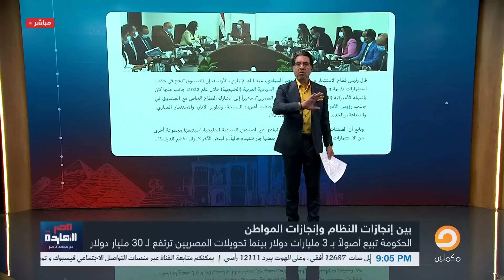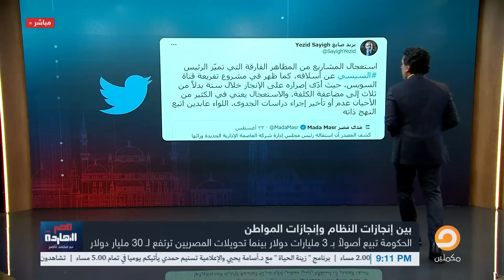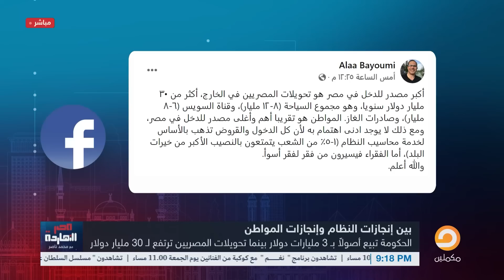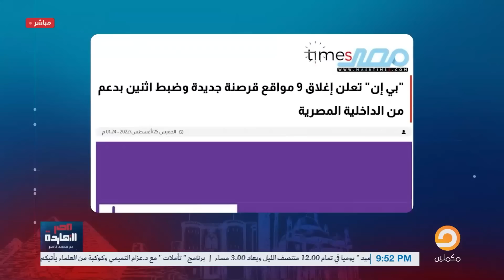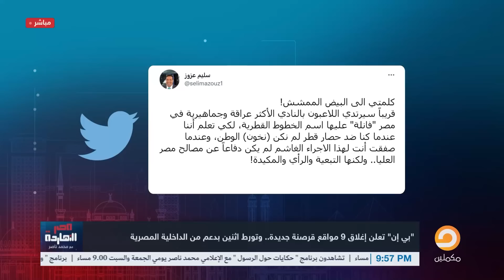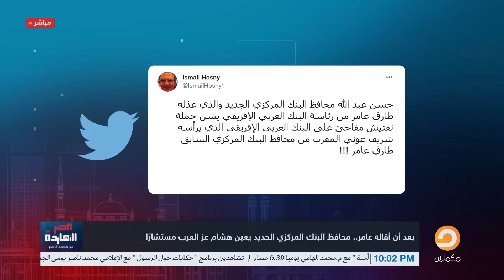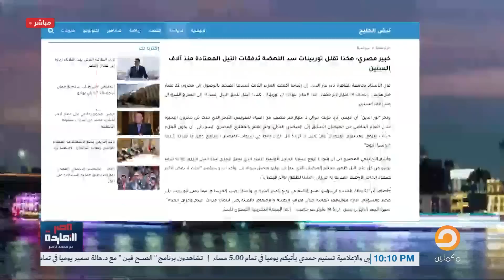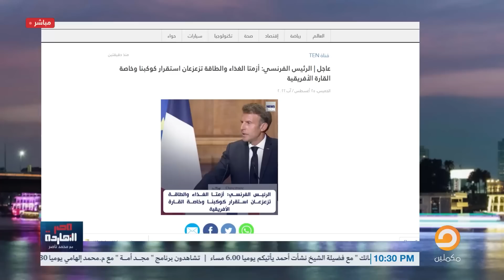الحلقة كاملة|| الحلقة الـ 52 برنامج مصر النهاردة مع محمد ناصر || 25-8-2022